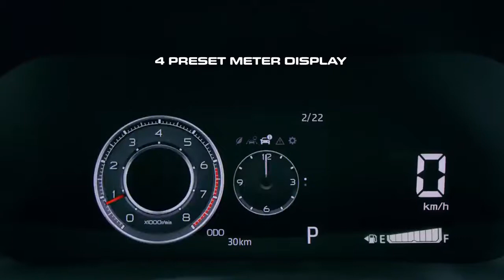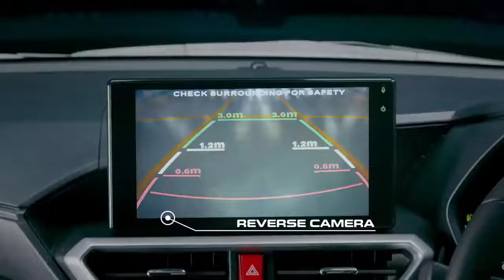New Perodua - Perodua Ativa